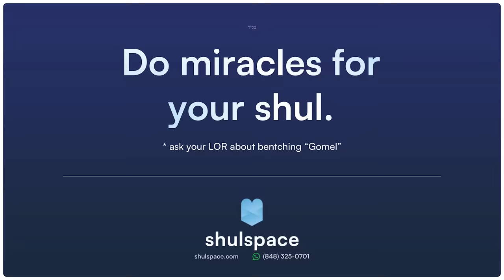Pesach In Der Heim - Benny Friedman, Zaltz Band & Yedidim | פסח אינדערהיים –בני פרידמן, זאלץ וידידים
Just picture a Yiddishe Mother in the kitchen, preparing for Pesach in Yerushalayim, Lakewood, Manchester, Australia or anywhere else in the world - there will be one soundtrack playing on repeat and we guarantee that!

Shloimy and the team asked the ultimate question: which songs best capture the essence of Pesach? The answer lies in this masterpiece, featuring global sensation Benny Friedman and the magnificent Yedidim Choir. Arrangements masterfully crafted by the Zaltz Band. This masterpiece has a classic touch with an edgy twist, courtesy of Zaltz's signature style!

“Pesach In Der Heim” brings you the classic tunes that fill the room at every Pesach Seder - In Der Heim!

‘Do miracles for your Shul’
A Shul platform that thinks like you.

CREDITS:
Sung By: Benny Friedman
Arrangements & Band Leader: Shloimy Zaltzman
Co Arranged by: Shloimi Schinfeld
Choir: Yedidim Choir (Arranged by Yoel Hersh Fuchs)
Medley Concept & Title of Video: Chesky Levy
Guitarist: Pinny Lunger
Drummer: Zishy Green
Bassist: Joey Miller
Post Production: Motti Feldman
Additional Post Production: Chesky Herzog, Yossi Gobioff
Vocal Edit: Tzvi Fishoff
Filmed by: Motty Engle
Edited by: Studio 62
Live Sound & Production: Chesky Levy & Co
Mix: Chaim Gottesman
Artwork: Tzvi Fishoff
Logistics & Stage Management: Shloimi Schinfeld & Peretz Traube
Stage Manager: AJ Ravenell

Benny PR: I & Me Media

Tzvi Fishoff - for everything! No words!
Ilan Schnitzer, NR Management, and Peretz Traube - for all your input!
Yoel Hersh Fuchs - for your masterful choir arrangements.
Shui Salzman - for your help and guidance.
Motti Feldman - for your tremendous input in the editing process!
Chesky Herzog - for your friendship and constant support!
Nochum Levitan - for your great direction and song selection!
Ben Beitel - The Baal Simcha!
Mechy Schlesinger - for connecting us with ShulSpace.
The Kipshuto Voting Group!

SONGS:
Chasal - Karlin
Vehi Sheamda - Stolin
Vehi Sheamda - Bobov
Dayenu - Chabad
Betzeis Yisroel - Modzitz
Interlude - Zaltz Band
Baruch Hamakom - Rivi Kenigsberg
Kadeish - Hershy Rottenberg
Dayenu - Shmueli Ungar
Mekimi - MBD
Hodu (Pharoh in Pajamas) - Rebbe Alter

להזמנות אירועים בארץ ישראל:
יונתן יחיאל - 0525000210